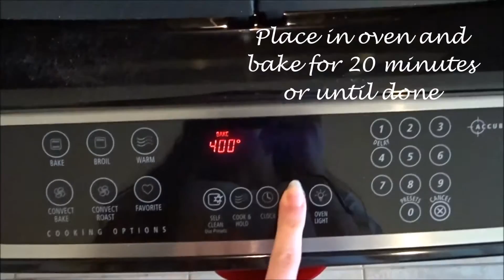Vegan Banana Bread Muffins - Gluten and Oil Free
Yields about 12 muffins
--Ingredients--
~1 cup date paste (can be subbed for 1 more banana plus additional 1/4 cup maple syrup)
~1 3/4 cup oat flour
~2 tbsp any milk that did not come from a cow :)
~optional toppings: chocolate chips, blueberries, cinnamon, or anything else you like

--Instructions--
~In a large bowl, mash bananas until you get a smooth consistency
~To the mashed bananas, add date paste, maple syrup, and apple sauce then mix well to combine
~Once combined, add oat flour, baking powder, baking soda, and apple cider vinegar then stir
~Once combined, add no more than 2 tablespoons of non dairy milk to achieve the best consistency for the batter
~Transfer the batter into a muffin pan lined with cupcake liners and fill each cup about 3/4 of the way full
~Add toppings if desired
~Place in your preheated oven for 20 minutes or until they are cooked all the way through
~Allow them to cool in the pan for 20-30 minutes before enjoying
~Store at room temperate, they will stay fresh for about 5-7 days depending on temperature and altitude

If you try this recipe out, be sure to take a picture and tag me on social media! I would love to see how your muffins come out :)

~~SOCIAL MEDIA~~
-Food IG @vegandepartment